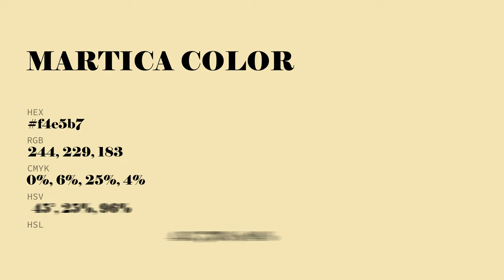Martica color f4e5b7 hex Cool Brown color f4e5b7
What color is Martica ? f4e5b7 hex, Cool Brown color f4e5b7

Hex f4e5b7 Color Code is also known as Martica color